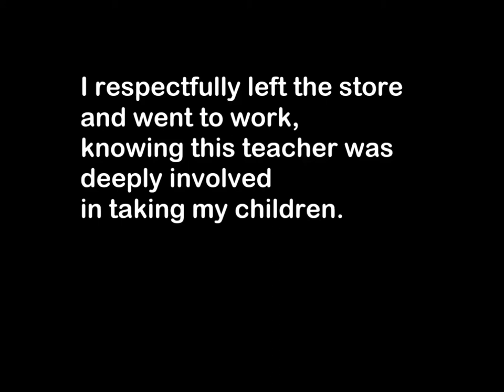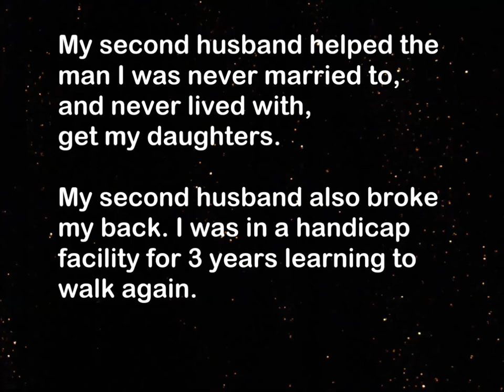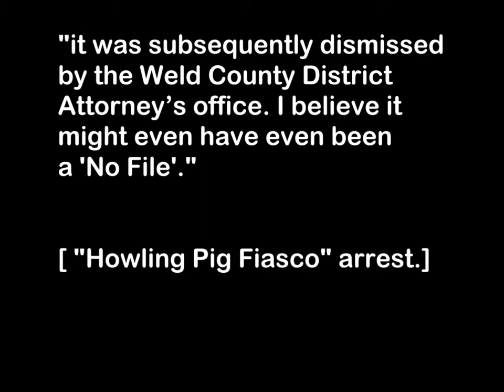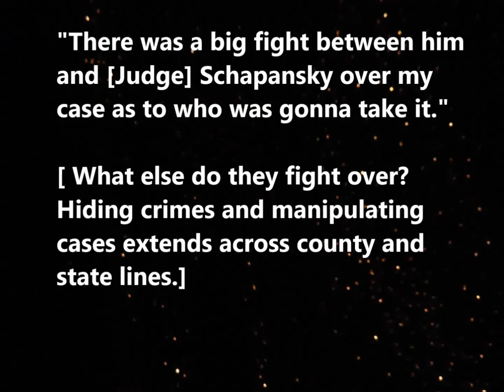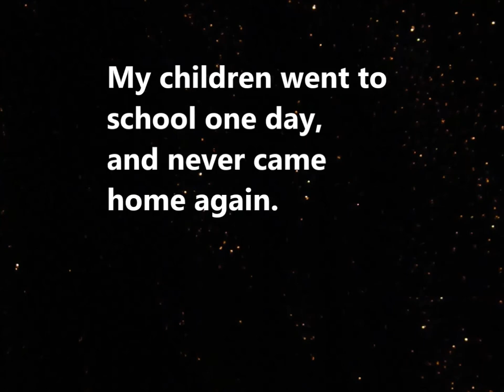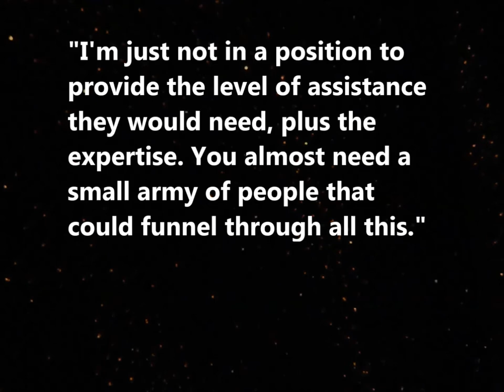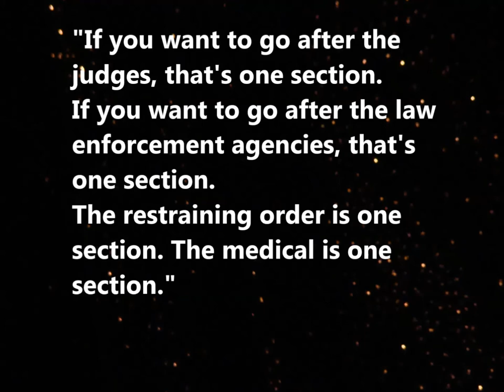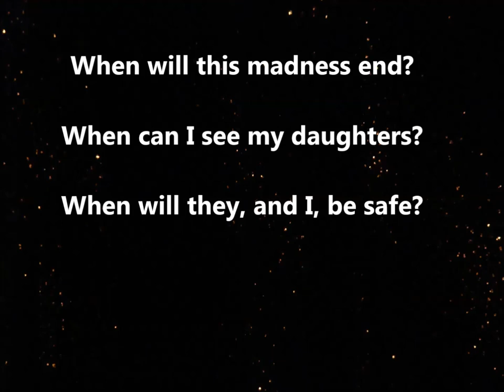Jellyfish Stings Colorado Family Court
An Alford Plea For a Crime That Never Occurred
~courtesy of a dirty cop and some bad teachers.
Copyright. No Permissions Granted.

In Weld and Larimer Counties, Colorado, custody decisions are made in the wife swapping culture.  Some counties in Colorado state 85% of the public is actively engaged in the courts.  What a money making scheme for The State!

The tribulations in this video are not uncommon in family courts across America. Please consider getting involved at a level where you can have an impact-- the well being of communities across this nation depend on it. The time is now to follow your neighbor's case in the corrupt courts; go with them, witness the corruption, and stand up with them no matter the outcome, so find your courage to stand up with your neighbor, for your neighbor.

Pucker Up from the Jingle Punks